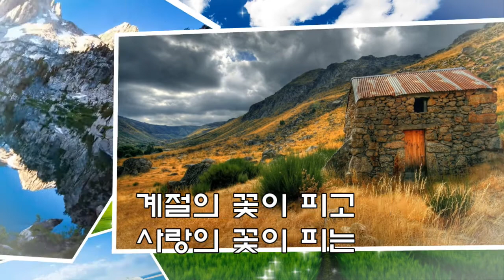젊은 내고향 (1967년) - 금호동. 2020. 8. 12